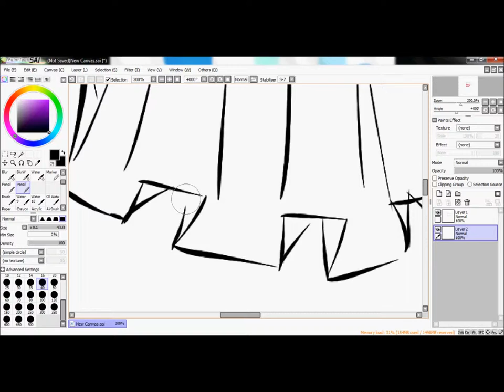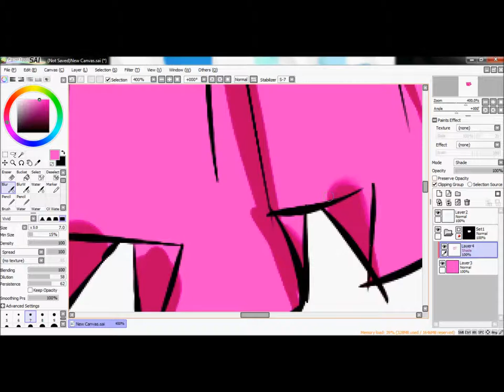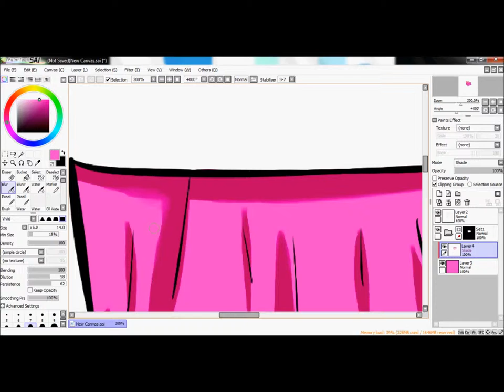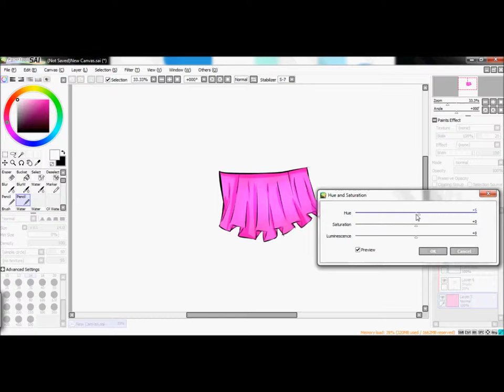Anime Skirt Tutorial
Please turn on Annotations!

The song is Eridan's Fansong "Ugly Story" By PhemieC